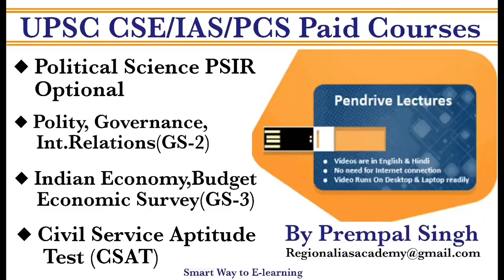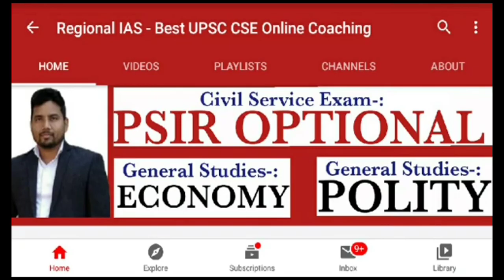UPPGT Political Science Syllabus in English Hindi | DSSSB TGT PGT |HTET KVS TGT | Prempal Singh Sir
UPPGT POLITICAL SCIENCE SYLLABUS IN INDIA | By Prempal Singh Sir

Are you aiming for the UPPGT Political Science exam? Look no further! In this comprehensive video, Prempal Singh Sir breaks down the entire UPPGT Political Science syllabus.

Key topics covered:

In-depth analysis of the UPPGT Political Science syllabus
Essential topics to focus on for exam success
Tips and strategies for effective preparation
Understanding the exam pattern and marking scheme
Whether you're a beginner or looking to enhance your preparation, this video is your go-to guide. Don't miss out on this valuable resource!